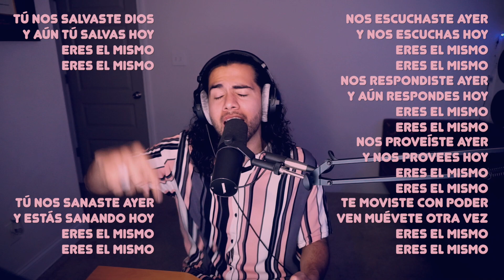Mismo Dios (Same God) | Elevation Worship | SPANISH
Translated by: Edgar Aguilar, Jariel Navarro, Juan Monroy

VERSO 1
Hoy clamo al Dios de Jacob
Que ha dado su eterno amor
Sé que tú cumplirás tu pacto

Hoy clamo al Dios de Moises
El mismo que abrió los mares
Hoy necesito que lo hagas por mi

CORO
Oh Dios te necesito
Oh Dios te necesito hoy
Te necesito hoy
Oh Dios, mi Roca eterna
Confío en tu fidelidad

VERSO 2
Hoy clamo al Dios de Maria
Que da favor a los humildes
Contigo todo es posible

Hoy clamo al Dios de David
Que hizo de un niño un valiente
Y aunque a Goliat no enfrente
Yo tengo mis gigantes

PUENTE 1
Nos escuchaste ayer
Y nos escuchas hoy
Eres el mismo
Eres el mismo

Nos respondiste ayer
Y aún respondes hoy
Eres el mismo
Eres el mismo

Nos proveíste ayer
Y nos provees hoy
Eres el mismo
Eres el mismo

Te moviste con poder
Ven muévete otra vez
Eres el mismo
Eres el mismo

Tú nos sanaste ayer
Y estás sanando hoy
Eres el mismo
Eres el mismo

Tú nos salvaste Dios
Y aún tú salvas hoy
Eres el mismo
Eres el mismo

PUENTE 2
Tú nos libraste ayer
Y nos libertas hoy
Eres el mismo
Eres el mismo

Tu mano nos limpió
Siento tu mano hoy
Eres el mismo
Eres el mismo

VERSO 3
Hoy clamo al Espíritu Santo
Río de Dios ven lléname otra vez